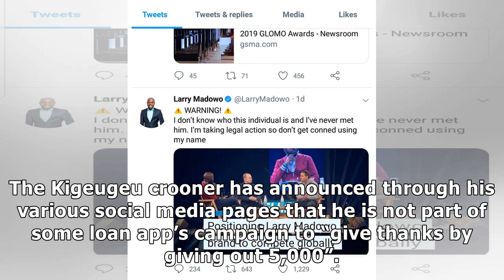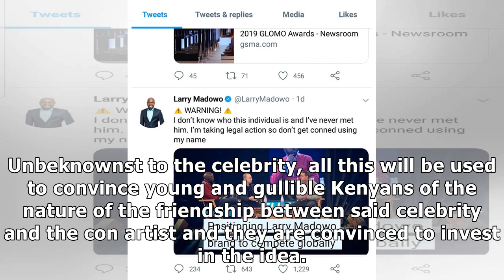Jaguar warns about fake loan scam using his name